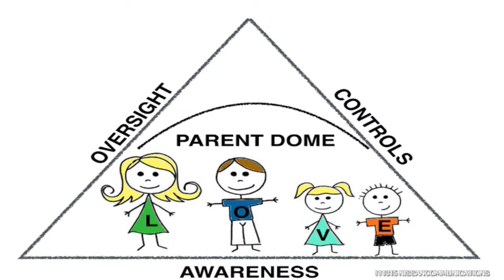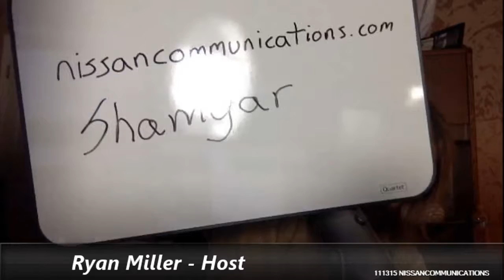Parent Dome - 11-13-2015 - Sexting